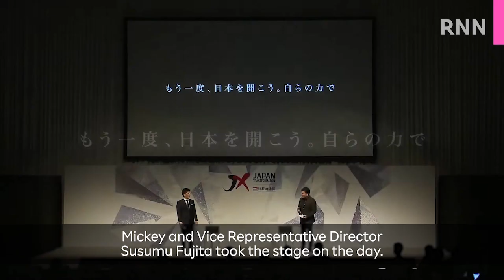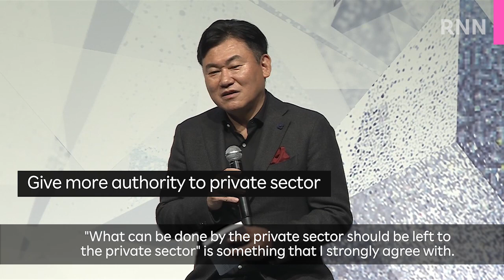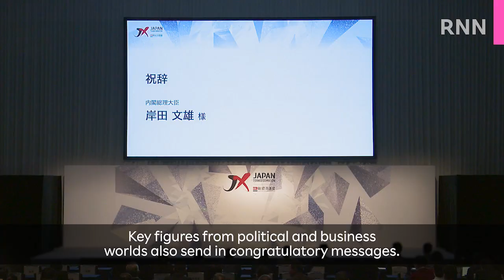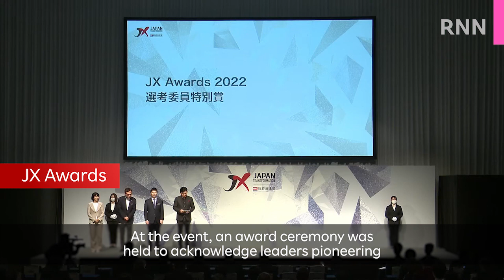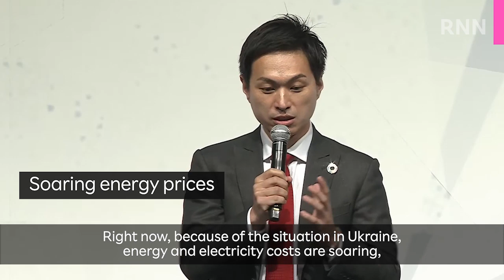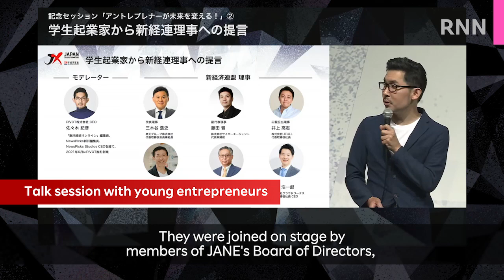[RNN]JANE Promotes "JAPAN TRANSFORMATION" on 10th Anniversary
The Japan Association of New Economy (JANE) held an event to celebrate the 10th anniversary of its founding in 2012. JANE is an economic organization led by Mickey with the aim of strengthening Japan's competitiveness through the expansion of the internet and e-business. At the event, Mickey and Vice Representative Director Susumu Fujita looked back on the history of the organization and its achievement in policy reform under the principle of allowing the private sector to do what it can, when it can. The Association has released a book titled "JAPAN TRANSFORMATION" to commemorate the occasion and present a strategy for transforming Japanese society in the future.